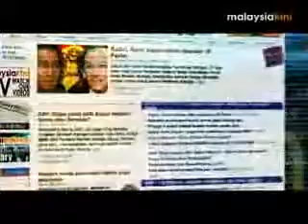Treat Uthaya or face massive protest from Malaysian Indians